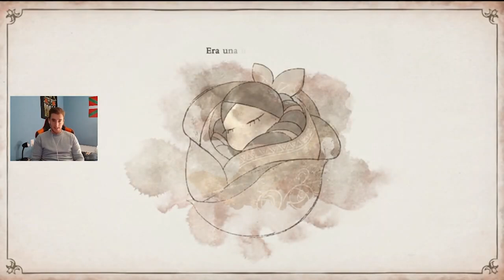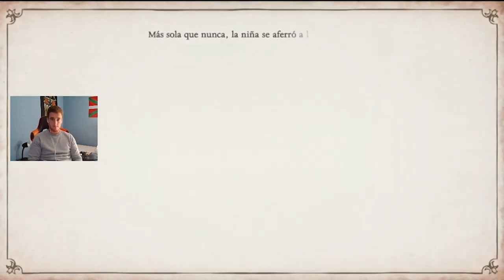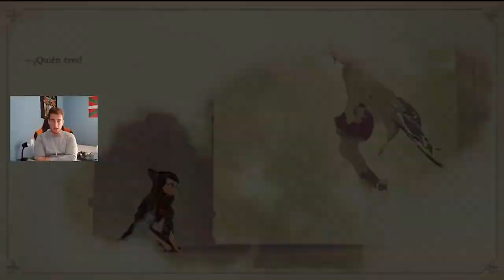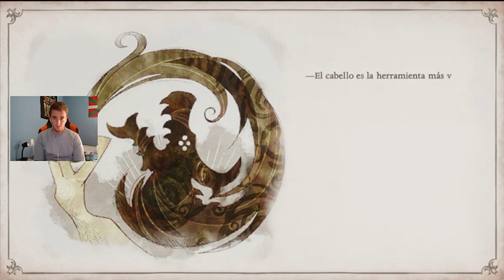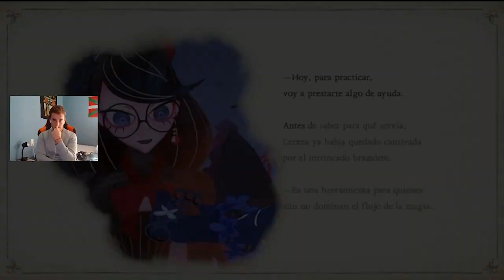[IMPRESSIONS] Bayonetta Origins: Cereza and the Lost Demon (Nintendo Switch)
Després de superar les adversitats més complicades i de donar santa sepultura a les criatures més poderoses del bé i del mal, la bruixa més famosa del món dels videojocs pausa la seva història i es treu de la màniga un nou títol per la Nintendo Switch on, gràcies a un estil audiovisual únic, podrem descobrir el seu origen com a poderosa deessa de la llum i la foscor. Bayonetta Origins: Cereza and the Lost Demon està disponible a Switch des del 17/03/2023 i en aquest nou vídeo pel canal de Youtube de NintenhypeCat, el Roger (RodoYT) s'introdueix per primer cop als móns de la franquícia Bayonetta, oferint-vos les primeres impressions d'aquest "quart però primer títol" d'aquesta saga que podem gaudir gràcies a PlatinumGames, Sega i Nintendo. Esperem que us agradi!

◉ Compra el joc a Amazon